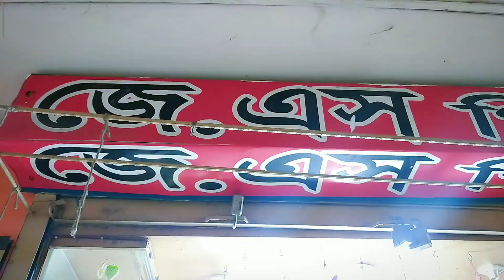চকবাজারের সেরা শোপিছ অ্যান্ড গিফট আইটেম পাইকারি ভিডিও/Shopich wholesale price in bd 2021/ Gift Items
BISMILLAH TOWER
2ND FLOOR-SHOP NO-71
145/146,MITFORD ROAD DHAKA-1000
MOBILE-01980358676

Song
Heroes Tonight (feat. Johnning)
Artist
Janji
LatinAutor - Warner Chappell, LatinAutorPerf, ASCAP, CMRRA, UNIAO BRASILEIRA DE EDITORAS DE MUSICA - UBEM, Polaris Hub AB, Featherstone Music (publishing), Warner Chappell, and 17 music rights societies